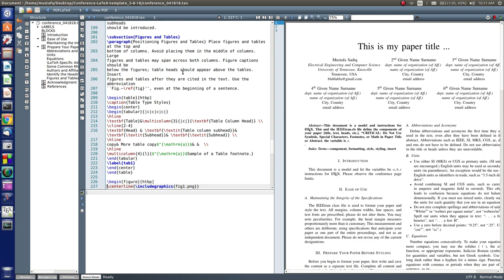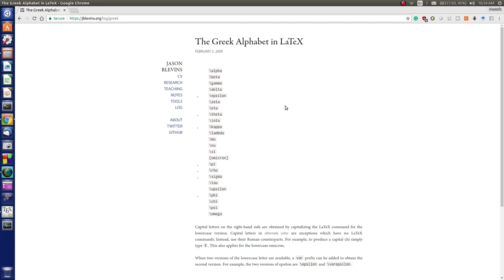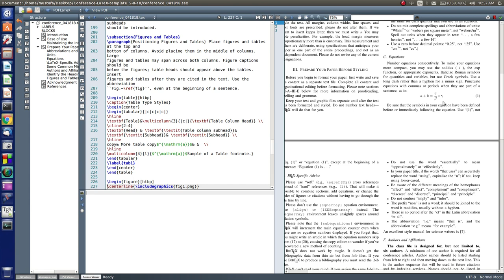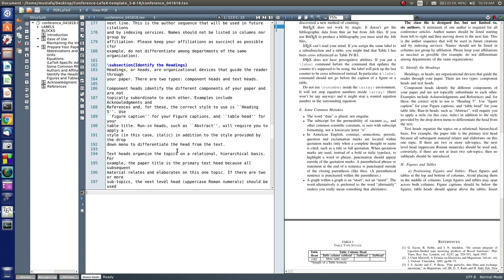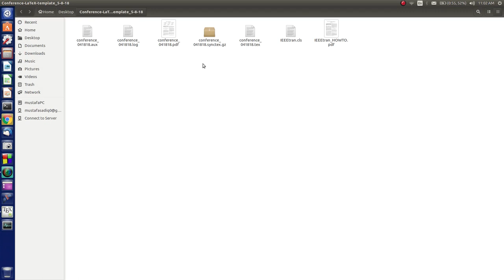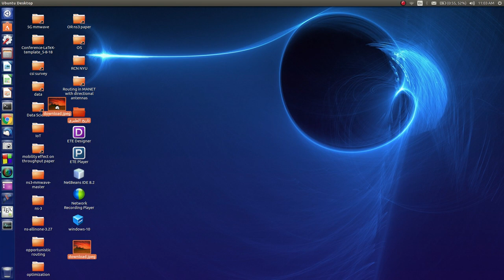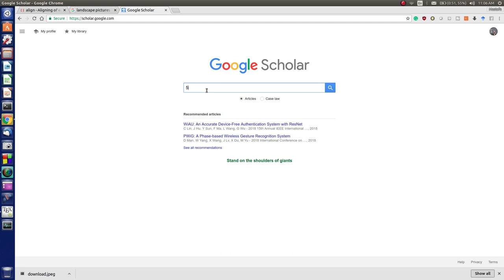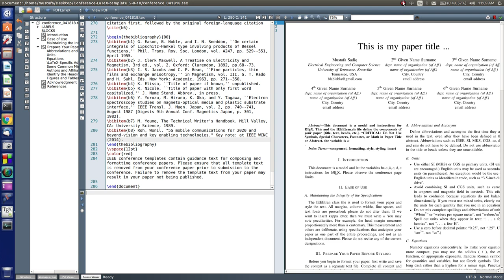تحرير النصوص بتقنية LATEX: اضافة الرموز الخاصة والمعادلات والجداول والصور الى المستندات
يشرح هذا الفيديو كيفية اضافة الرموز الخاصة الى مستندات الLATEX وكذلك التعامل مع المعادلات والصور بأمتداداتها المتخلفة والجداول وتفاصيلها واخيراً اضافة المصادر في داخل الورقة البحثية وتعدادها في نهايتها.